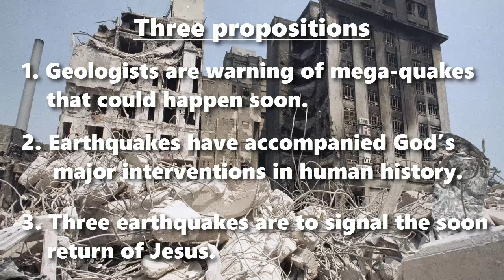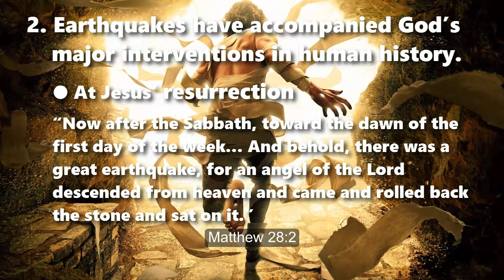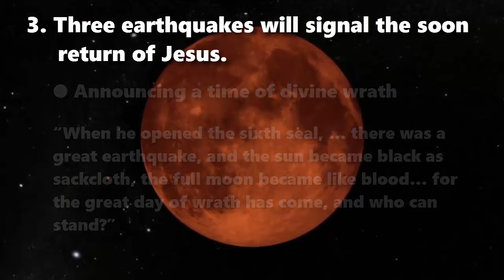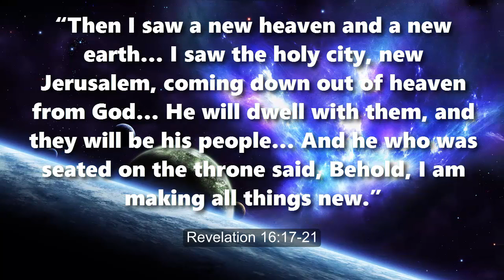The Great Earthquake at the End of Days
A biblical hypothesis
Quotations from English Standard Version (2001)

Three propositions
1. Geologists are warning of mega-quakes that could happen soon.
2. Earthquakes have accompanied God’s major interventions in human history.
3. Three earthquakes are to signal the soon return of Jesus.

1. Geologists are warning of mega-quakes that could happen soon.

The Pacific ring of fire has become increasingly active in this decade.
Some forty volcanoes are currently erupting.
Three mega-volcanoes are showing signs of an impending explosion.

2. Earthquakes have accompanied God’s major interventions in human history.

When Israel crossed the Red Sea
“The earth trembled and shook. Your way was through the sea… You led your people like a flock by the hand of Moses and Aaron.” Psalm 77:19-21

At Jesus’ crucifixion
“When the centurion and those who were with him, keeping watch over Jesus, saw the earthquake and what took place, they were filled with awe and said, Truly this was the Son of God!” Matthew 27:54

At Jesus’ resurrection
“Now after the Sabbath, toward the dawn of the first day of the week… And behold, there was a great earthquake, for an angel of the Lord descended from heaven and came and rolled back the stone and sat on it.” Matthew 28:2

3. Three earthquakes are to  signal the soon return of Jesus.

Announcing a time of divine wrath
“When he opened the sixth seal, … there was a great earthquake, and the sun became black as sackcloth, the full moon became like blood… for the great day of wrath has come, and who can stand?” Revelation 6:12-17

When authorities will slay the Lord’s witnesses in Jerusalem
“At that hour there was a great earthquake, and a tenth of the city fell. Seven thousand people were killed in the earthquake, and the rest were terrified and gave glory to the God of heaven.” Revelation 11:13

Just before the Lord Jesus returns to earth
“And there were flashes of lightning, rumblings, peals of thunder, and a great earthquake such as there had never been since man was on the earth… The great city was split into three parts, and the cities of the nations fell.” Revelation 16:17-21

“Then I saw a new heaven and a new earth… I saw the holy city, new Jerusalem, coming down out of heaven from God… He will dwell with them, and they will be his people… And he who was seated on the throne said, Behold, I am making all things new.” Revelation 21:1-5